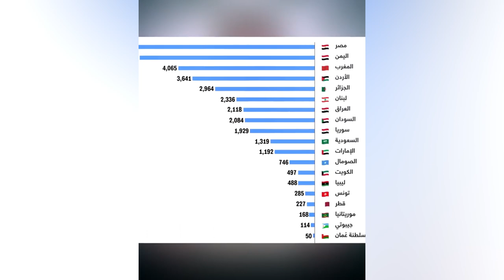Abderrahim bouaida - عبد الرحيم بوعيدة l 🚨 نتائج قرعة أمريكا 🇺🇸 مئات الآلاف يريدون الهجرة 🛄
كن عضوًا في هذه القناة للتمتع بالمزايا:
Abderrahim bouaida - عبد الرحيم بوعيدة

🚨 نتائج قرعة أمريكا 🇺🇸 مئات الآلاف يريدون الهجرة 🛄